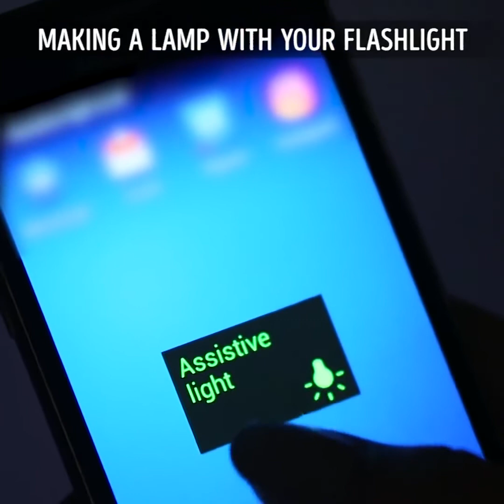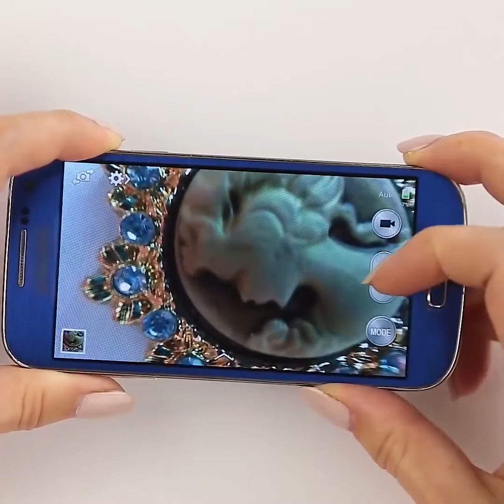22 HACKS TELEFON PANAS YANG AKAN MENIUP FIKIRAN ANDA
HACKS TELEFON PANAS

Saya suka hacks telefon! Mereka sangat mudah dan menyeronokkan!
Jadi, di sini adalah bilangan hacks yang mungkin anda perlukan pada hari tertentu! Kita semua ketagih dengan telefon pintar kita, jadi kita juga boleh menggunakannya untuk kepentingan kita sendiri! Di sini kita pergi! :)

Saya yakin masalah ini adalah yang paling biasa! Pernahkah anda melihat kesan noda berkilat dan cap jari pada skrin telefon anda? Saya ada. Inilah yang saya buat - saya hanya mengambil dan memadam dan mula membersihkannya dengan teliti. Bekerja sebagai pesona!

Terdapat banyak hacks berguna yang berbeza dalam tetapan telefon pintar anda yang anda mungkin tidak tahu tentang, seperti headphone pengatup jauh, kanta makro drop air, reflektor lembaran putih, pelindung potret pantyhose, pengawas kaca mata hitam, perumahan bawah air, penyebar lampu suluh, alat permainan perlumbaan . Saya akan menunjukkan kepada anda cara membuat kes telefon yang sangat bergaya dan berguna juga!

Anda boleh menggunakan tali lama, polip kuku, polip atau warna yang berubah-ubah, bulu, senapang gam, cangkuk bilik mandi, jam tangan dan sebagainya. Dengan cara ini, anda boleh membuat dan menonton ilusi optik sendiri, iaitu hologram pada telefon pintar anda! Bersenang-senang, kawan-kawan saya!

Kali ini saya akan berkongsi dengan anda hacks Foto dan Kraf Bajet hebat!
Anda akan menemui pose terbaik dan sudut muka untuk sesi foto dan cara untuk membuat penapis semula jadi!

TIMESTAMPS:

0:11 Cap jari berdarah
1:38 Parti bulu
3:26 Kisah hidup saya
5:24 Kuku telefon bimbit kuku

Versi rasmi 5-Minute Crafts Malaysia